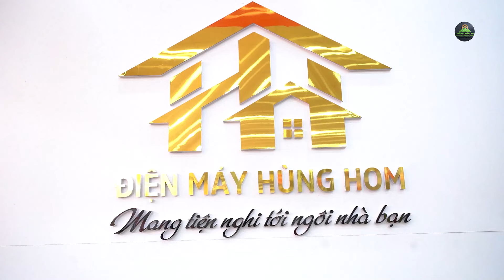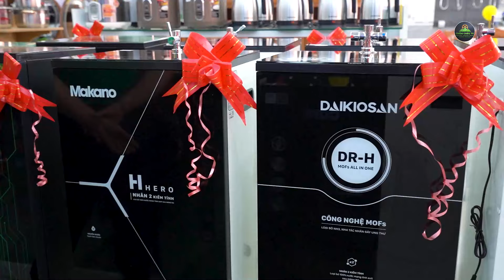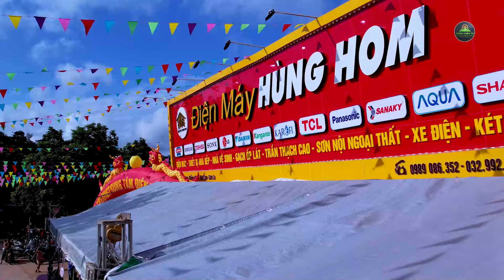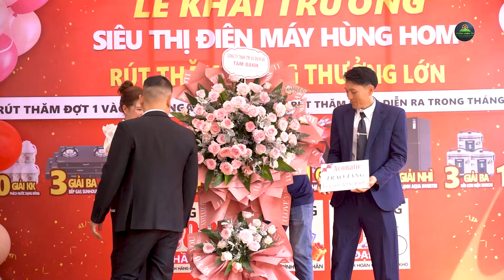CHƯƠNG TRÌNH LỄ KHAI TRƯƠNG SIÊU THỊ ĐIỆN MÁY HÙNG HOM TẠI BẢN SÀI LƯƠNG, CHIỀNG CHĂN, MAI SƠN.